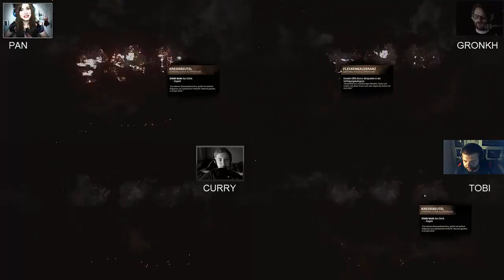DEAD BY DAYLIGHT [12] PAN IST MONSTER SPLITSCREEN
Soll ich mehr Folgen zusammen schneiden?
Gruß Basti